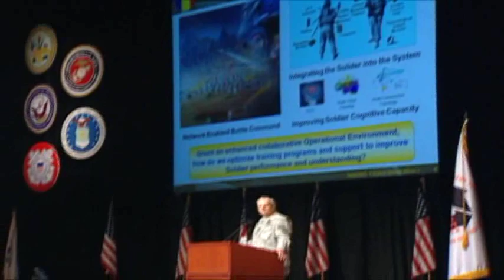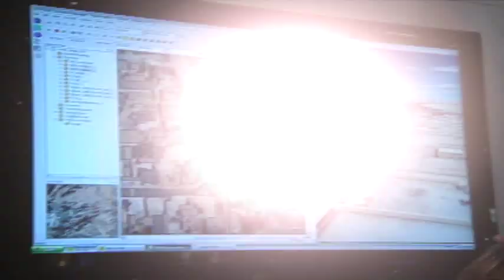NTSA-I/ITSEC 2011 Trailer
Attend the largest modeling and simulation event in the world... The Interservice/Industry Training, Simulation and Education Conference (I/ITSEC), promotes cooperation among the Armed Services, Industry, Academia and various Government agencies in pursuit of improved training and education programs, identification of common training issues and development of multiservice programs. There is no better return on investment than the knowledge gained and relationships developed over 4 days at I/ITSEC.

2010 Conference Statistics
Approximately 20,000 total registrants
Included in that total (in round figures) are:

4,000 conference delegates
8,000 exhibit personnel
8,000 exhibit visitors
595 exhibiting companies in 494 exhibits (229,500 NSF)
Approximately 50% of the registrants were from government
Over 2,000 International registrants from 57 countries